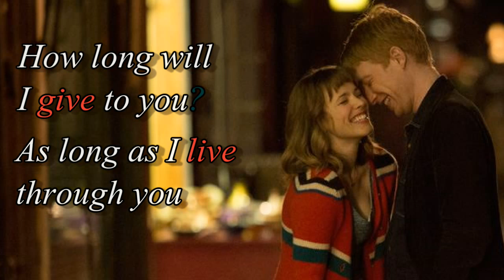How long will I love you (+ lyrics) "About time" movie soundtrack